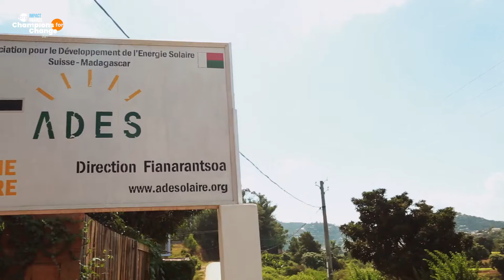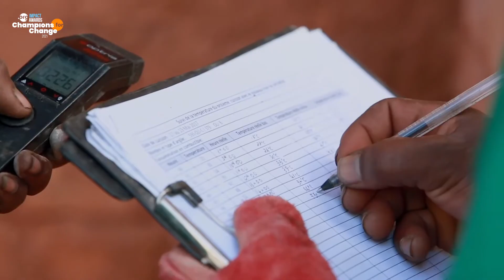ADES - 2021 .ORG Impact Awards Mission Video - Public Interest Registry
​@tellyawards  GOLD WINNER: NON-BROADCAST — SUSTAINABILITY - ADES Mission Video for @piregistry

Founded in 2001, ADES takes a three-pronged approach to protecting the biodiversity and natural resources of Madagascar. Through distributing solar stoves, environmental education and reforestation, ADES protects nature and empowers local communities.

ADES also won “the gold” at the 2021 Public Interest Registry .ORG Impact Awards. The .ORG Impact Awards recognize outstanding mission-driven individuals and organizations from the global .ORG Community for their positive contributions to society.

Small Ax Creative is honored to have helped tell ADES’ story. Watch the award-winning video here to learn more about their organization!